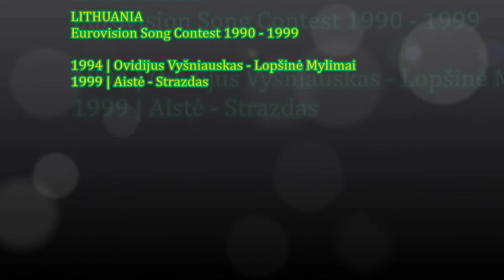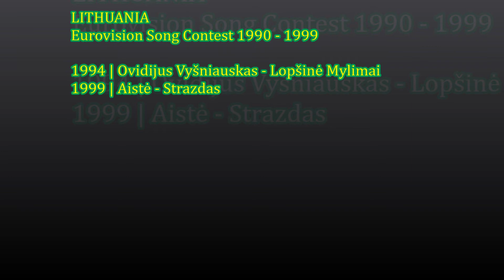Lithuania - Eurovision Song Contest 1990 - 1999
A recap of the Lithuanian Eurovision entries in the 90s.